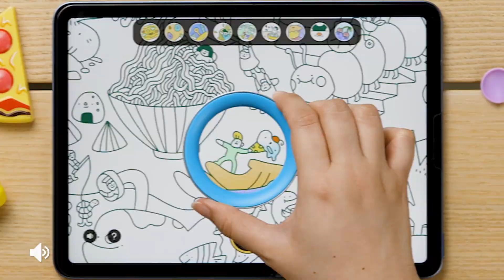Teaser | Wonderfood Wonderland by Xinnie Ng, X Spots The Mark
Peek into a magical land where food, fun and friendship come together in wondrous ways. Travel across the forest mountains where little folks and creatures harvest delicious foods, or dive down where an underwater party awaits you. Wander around with an open mind, you never know what you might find!

Fueled by the love of creative exploration, Xinnie creates and concocts illustrative designs that brew and balance a love for the handwritten and digital.

A MAGIC PORTAL TO CREATIVE LEARNING:
Peekabook reimagines children’s books as a tactile interactive digital learning experience. Experience fun, interactive storytelling and discovery with your child! For children aged 3 and above, each interactive book is uniquely designed to be filled with details and surprises.

Peekabook is 250% funded on Kickstarter.

FEATURES

+ Unique learning experience that combines tech and tactility in storytelling
+ Educational and interactive digital learning experience for children
+ Designed by children’s storytellers and illustrators from all over the world
+ Comes ready with 3 books with unlimited play
+ Expand your book collection through our ever-expanding book titles within our in-app store
+ Experience all pre-downloaded books offline
+ No subscription, no membership cost
+ No batteries required (for physical explorer ring)

[Designed by award-winning storytellers, educators, and designers]
Peekabook's ever-growing library of interactive books is designed by award-winning children’s storytellers, educators, and designers from all over the world.

[Build Creative Confidence]
The books are built upon the foundations of lifelong learning - Curiosity and wonder. They are beautifully detailed artworks with hidden surprises, rewarding and reinforcing your child's curiosity with every new discovery. We believe that every child should have the creative confidence to dream and believe in who they are and what they can do in their new world, and we hope to nurture that.

[Celebrates Diversity]
Exposure to diversity broadens one’s understanding (and acceptance) of differences in our world. By being a platform for different artists and storytellers around the world, we hope to connect children and parents to people and cultures, presenting varying forms of aesthetics and points of view.

[Child-led Learning Approach]
Your child determines their own play with Peekabook. There is never a right or wrong way to play. Open-ended play design allows for varying levels of engagement to suit different development stages of your child and strengthen your child’s creative confidence through trial and error.

[Bond through fun learning moments]
Peekabook is great for independent exploration, and also guided play. Tell the story your way, ask questions and create learning moments. Connect the books to real-life experiences. With the wide array of beautiful illustrated topics and stories, there’s always so much to discuss and enjoy together.

[An Ever-Expanding Range of Learning Topics and Styles]
• Ages 3-12: Our current books are targeted at this age range. Use freely; It's safe and fun for them!
• Ages 25+: Fun for adults as well!

[Combining Tactility with Digital Play]
You can pair Peekabook's app with a physical explorer ring to create a unique discovery experience akin to looking through a magic glass. Explore and activate hidden secrets and learn through fun interactive content!

Peekabook app is only available on the Apple App Store and requires iPadOS15 or newer.
Peekabook app works only with a physical explorer ring.

About Peekabook

Peekabook is built on the fundamentals of lifelong learning - through curiosity and wonder. The team believes that every child should have the creative confidence to dream and believe in who they are and what they can do in their new world. There is no specific goal to strive for per se, as Peekabook encourages independent exploration, and also, guided play. This type of open-ended play allows for varying levels of engagement to suit the different development stages of your child and strengthen your child’s creative confidence through trial and error.

About Matterkids

Matterkids activates a wonderful world of design for children. At Matterkids, we create products and activities that cultivate children’s innate propensity to be caring, curious and creative.
Peekabook is the first product under kid’s brand Matterkids.